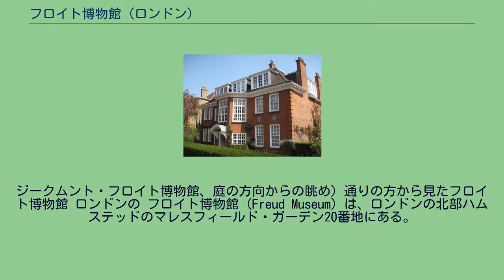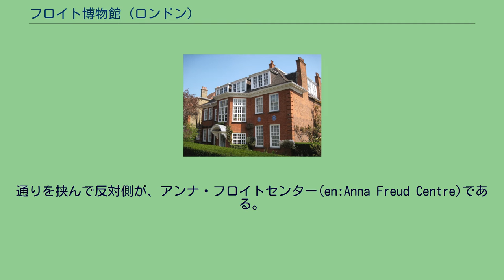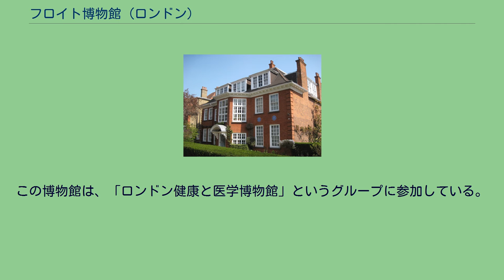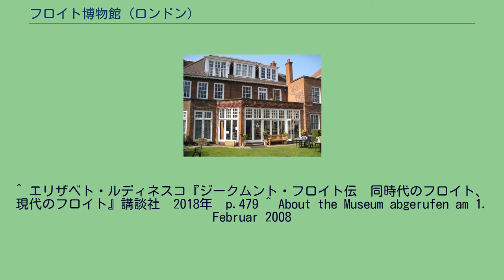フロイト博物館 (ロンドン)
ジークムント・フロイト
ジークムント・フロイト博物館、庭の方向からの眺め) 通りの方から見たフロイト博物館 ロンドンの フロイト博物館 (Freud Museum) は、ロンドンの北部ハムステッドのマレスフィールド・ガーデン20番地にある。
1938年、精神分析の創始者フロイトは、マリー・ボナパルトの支援により、故郷の町ウィーンからここに逃避してきた。
ジークムント・フロイトは、ユダヤ系の出自のためナチスドイツによりオーストリアがドイツに併合されたためウィーンを捨てて、ロンドンに移り住むことを余儀なくされた。
彼はロンドンでも最も知的な印象の強い地域であるハムステッドのマレスフィールド・ガーデン20番地の家に、翌年死去するまで居住した。
フロイトは、この地に来てからも彼の研究を継続し、『モーゼと一神教』はここで完成したものである。
女性の精神分析家の先駆けでもあったフロイトの娘アンナ・フロイトは、1982年亡くなるまでこの家に住んだ。
彼女が亡くなってー4年後、彼女の遺志によりこの家は、博物館として一般に公開されることになった。
開館したのは、1986年である。
フロイト博物館としては、これが最初のものになる。
通りを挟んで反対側が、アンナ・フロイトセンター(en:Anna Freud Centre)である。
子どもの精神的発達、精神療法についての研究と専門家の研修機関である。
こちらの地番は、マレスフィールド・ガーデン12番地になる。
フロイトは、自身の家具や生活調度品をロンドンに持ってくることができた。
博物館の展示物の一番の見物は、フロイトが精神分析の面接中に患者を横にならせたカウチ（長椅子）である。
それと並んで、18世紀から19世紀のビーダーマイヤー様式の長持、机や戸棚、絵柄の描かれたオーストリアの農民家具などが見られる。
博物館は、フロイトの古代エジプト、ローマやオリエントの考古学品や文献のコレクションも所有している。
コレクションの中にはサルバドール・ダリによるフロイトの肖像画もある。
他には家族写真のコレクションやファミリームービーなども見ることができる。
博物館は週に5日間だけ開館している。
研究プログラムやその公開、またセミナー、研究会、博物館による特別なガイド企画なども催されている。
この博物館は、「ロンドン健康と医学博物館」というグループに参加している。
ここの他にウィーンのジークムント・フロイト博物館とチェコのプジーボルにもフロイト博物館がある。
^ エリザベト・ルディネスコ『ジークムント・フロイト伝　同時代のフロイト、現代のフロイト』講談社　2018年　p.479 ^ About the Museum abgerufen am 1. Februar 2008